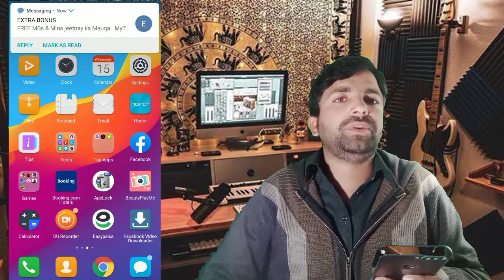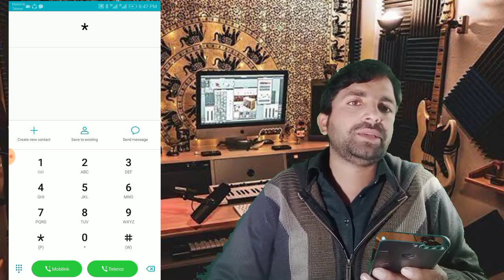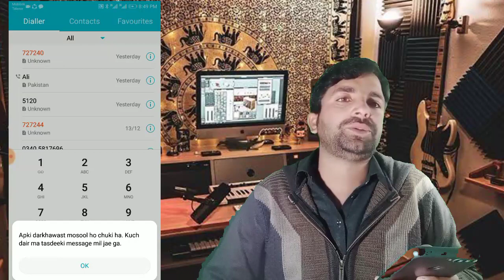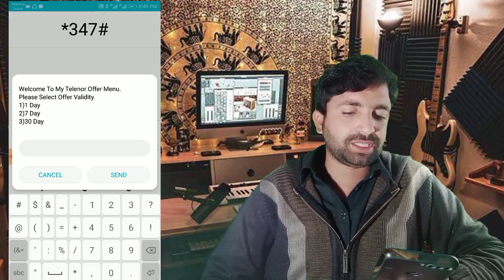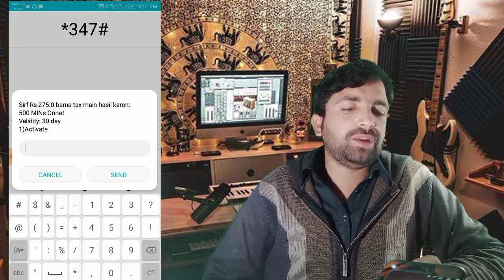Telenor monthly Call package package 2022? Telenor call package 30day?Telenor free call package code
telenor call Pakage 30 days, telenor free call code, Telenor call packages, Telenor_call_packages, telenor_call_package_monthly, telenorcallpackage 2021,
About information